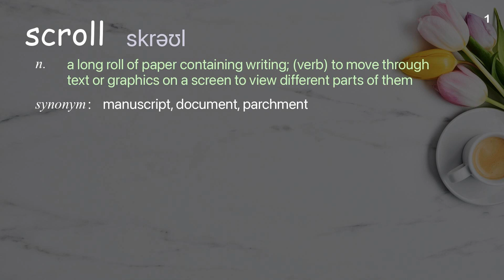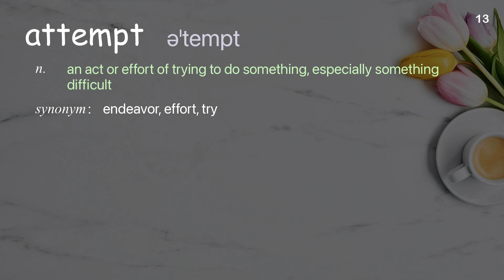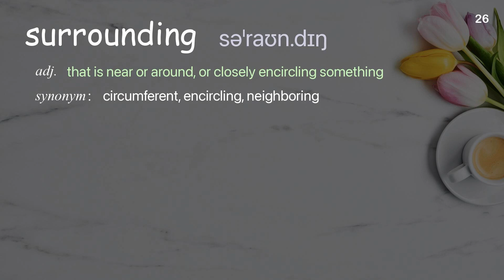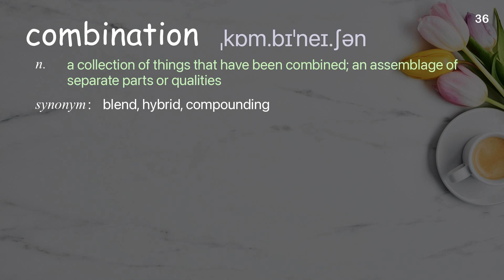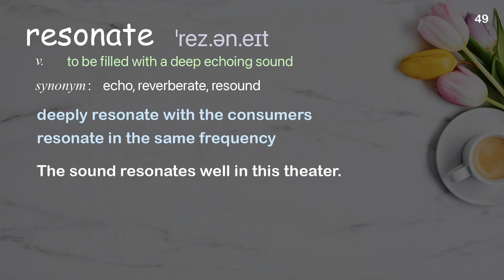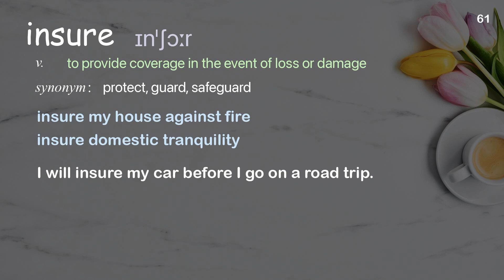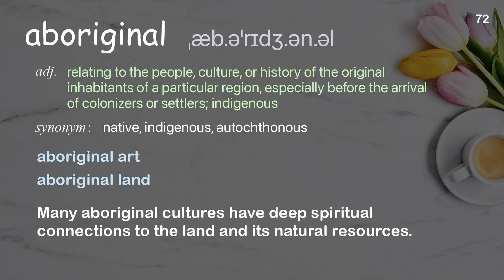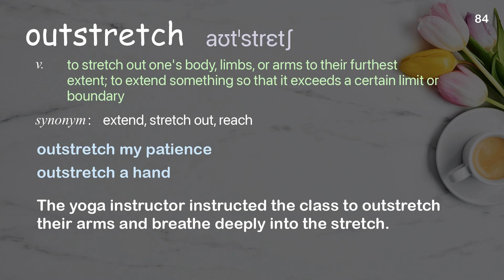84 Academic Words Ref from "Sandersan Onie: How targeted ads might just save your life | TED Talk"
■PLEASE NOTE

■Reference Source
Sandersan Onie: How targeted ads might just save your life | TED Talk